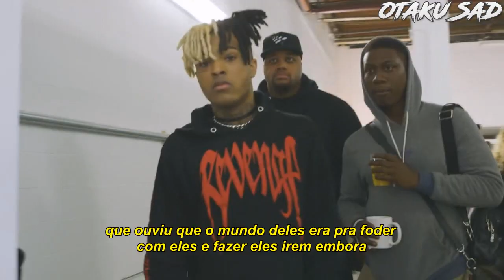XXXTENTACION - RestlnPussy (Legendado)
XXXTENTACION RestInPussy legendadoXXXTENTACION RestInPussy legendadoXXXTENTACION RestInPussy legendadoXXXTENTACION RestInPussy legendadoXXXTENTACION RestInPussy legendadoXXXTENTACION RestInPussy legendadoXXXTENTACION RestInPussy legendado, RestInPussy